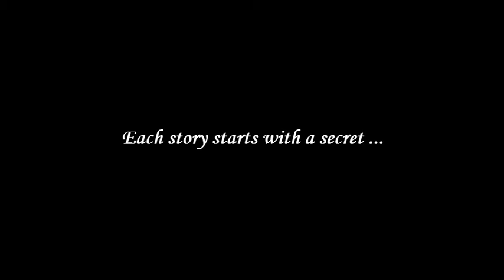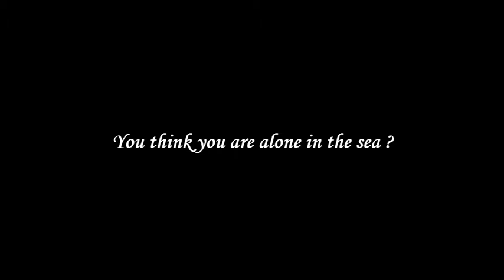Trailer Ship Adventure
Ship Adventure is a strategic, adventure, treasure hunting and exploring board game for 1 to 4 players.